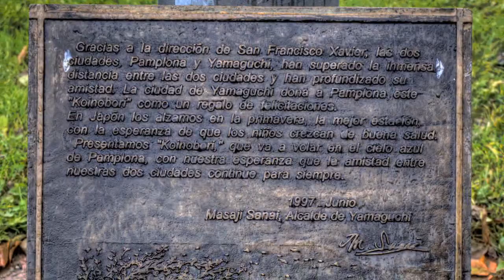Navarra 005 Pamplona Parque de Yamaguchi en Otoño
De estilo oriental, fue diseñado en 1997 por paisajistas nipones, por lo que contiene todos los elementos propios de un jardín importado de la cultura del Sol Naciente, con todos sus mimos, refinamientos y exquisiteces. Plantas y especies arbóreas, algunas autóctonas, conviven con elementos ornamentales como la suhama (playa), azumaya (caseta sobre el estanque), yatsubashi e ishibasi (puentes), taki (cascada) o el géiser del lago, un chorro de agua que alcanza los veinte metros de altura.